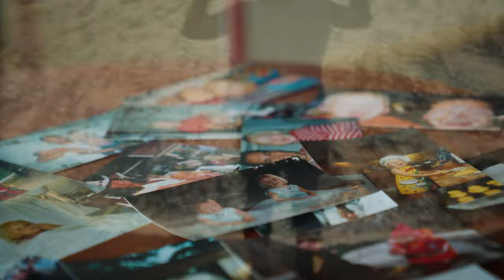Drömmen om Paralympics – trailer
I fyra avsnitt får vi följa Anna Beck, Philip Jönsson, Ebba Årsjö och Zebastian Modin på nära håll under den nagelbitande säsongen i vintras och inte minst förberedelserna inför Paralympics i Paris.

Drömmen om Paralympics har premiär den 19 augusti – nio dagar innan Paralympics i Paris. Serien är i samarbete med ATG och kommer att sändas på TV4 Play.